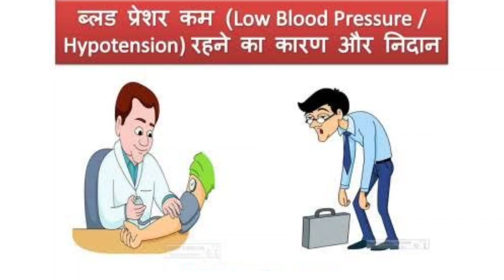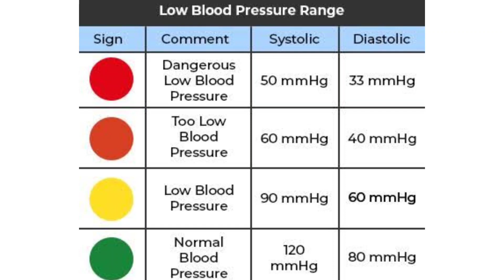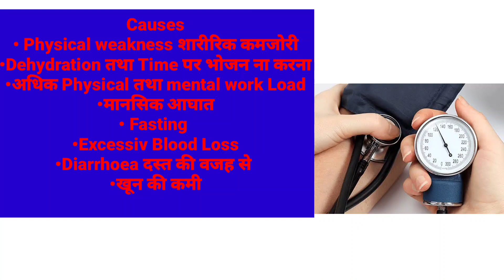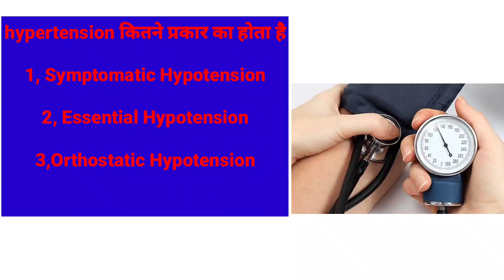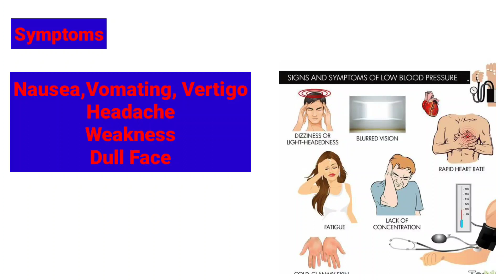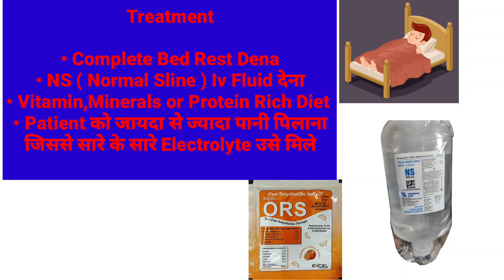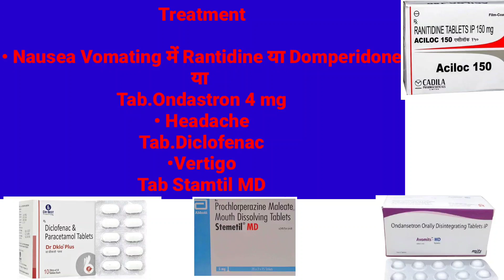Low Blood Pressure का ईलाज | Low BP Treatment,Symptoms,Cause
low blood pressure elaj
low bp ka elaj
bp ka elaj
blood pressure ka elaj
Blood pressure Treatment in hindi
low bp treatment symptoms
low bp cause
low bp kaise thik kare